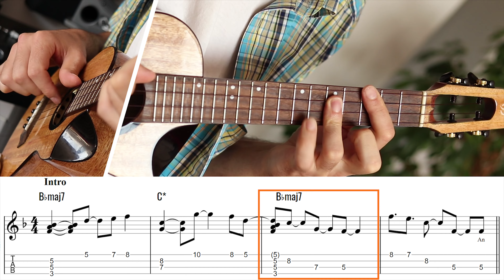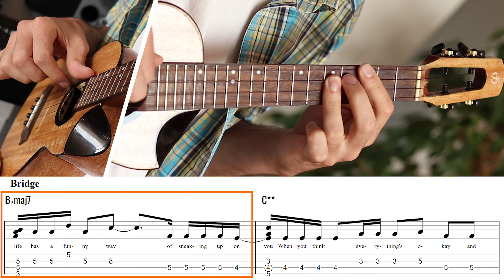Alanis Morissette - Ironic (Ukulele Fingerstyle)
This is my ukulele fingerstyle arrangement of "Ironic" by Alanis Morissette.